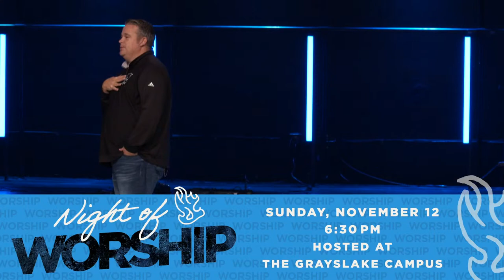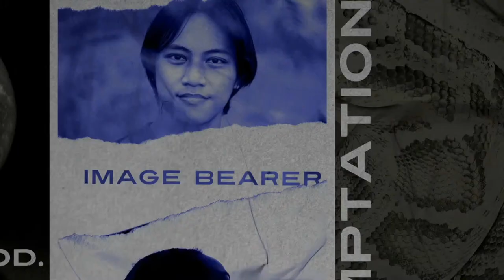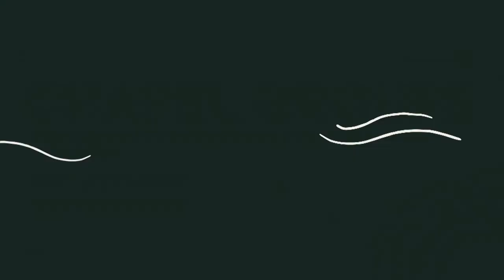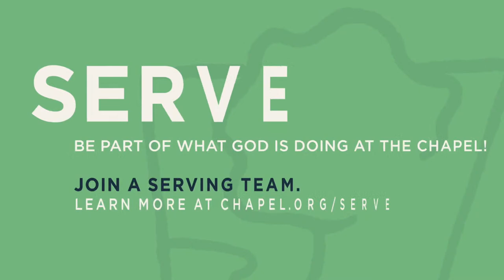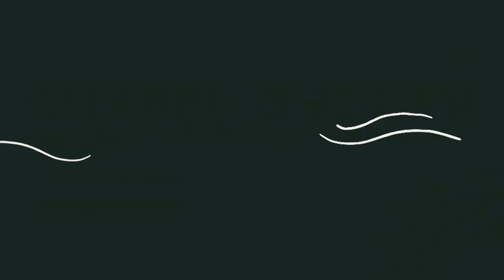Origins - Part 5 | Sunday Service | October 29, 2023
This channel is dedicated to providing people an opportunity to see what God is doing at The Chapel. Our hope is to help people come alive to God, no matter where you are. Revival is simply when any group of people, anywhere on earth, at any point in time reaches towards heaven in order to experience all of God, in all of them, for all the world. Whether it be through worship, sermons, devotions or highlight videos, our desire is that you will experience the PRESENCE, REVELATION AND BREAKTHROUGH OF GOD, wherever you are viewing from! God is here and revival is in the air.